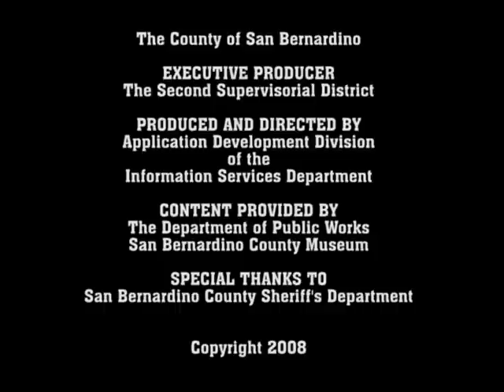Alluvial Fans of San Bernardino County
This video shows the history of flooding in San Bernardino County and the flood control technology that now allows for safe construction on alluvial fans.